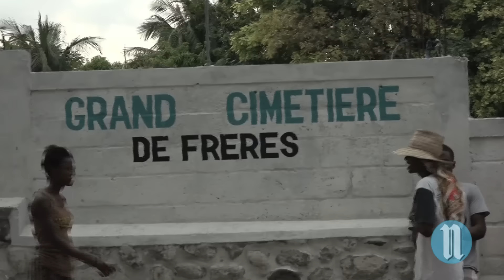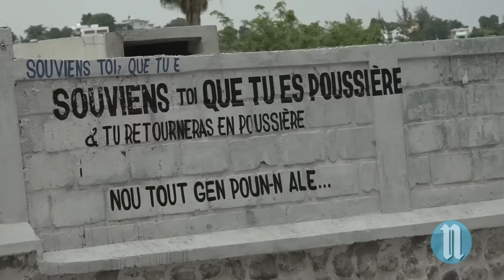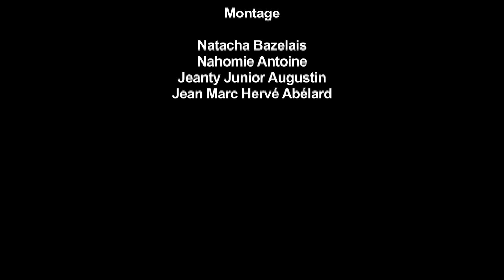Le Gardien du Cimetière